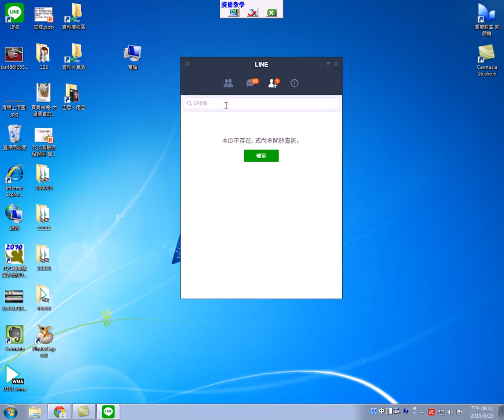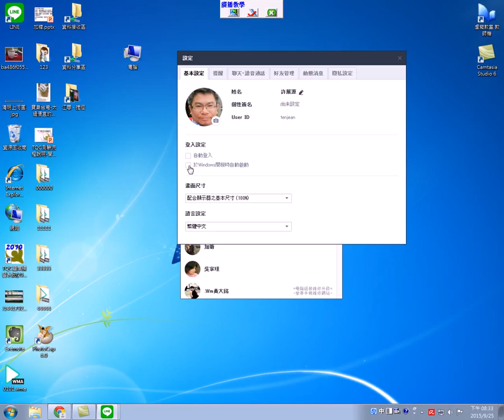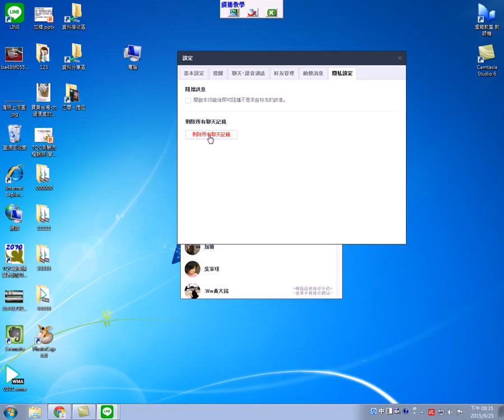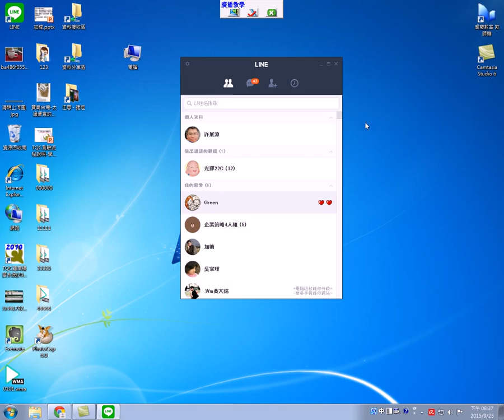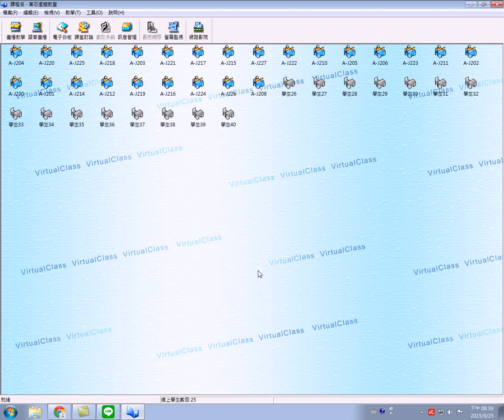群亞 雲端班 0925 電腦版LINE使用 03